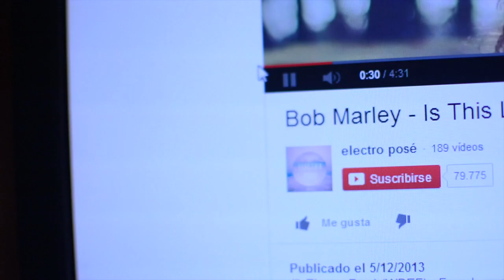Smoke trick montage 2014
Second Smoketrick Montage with the incredible remix of Montmartre of Is this love